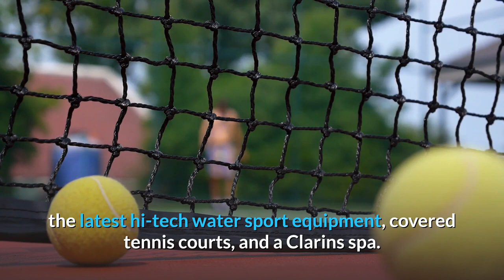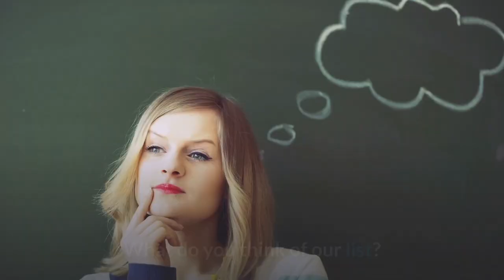WHERE ARE THE BILLIONAIRE'S PRIVATE ISLAND???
Laucala Island – Dietrich Mateschitz

This spectacular paradise island in Fiji is owned by Red Bull co-founder, Dietrich Mateschitz. The Austrian businessman is reported to be the 56th wealthiest person in the world, according to Forbes, and is worth a cool $26.8 billion.
Lanai – Larry Ellison

The biggest island in our round-up, Lanai (aka Pineapple Island) is the sixth-largest of the Hawaiian islands. Oracle billionaire Larry Ellison owns a whopping 98% of the land on Lanai. Ellison spent an estimated $300 million (£216m) on his Pacific island purchase in June 2012. Relatively unspoiled, Lanai has no traffic lights or shopping malls, and features 90,000 acres of land, a 3,200 person town and two Four Seasons resorts. As you'd expect, the island's hotels are of the five-star luxury variety. A room at the swanky Four Seasons Resort Lanai in Manele Bay starts at around $1,818 (£1,310) – so you'll need very deep pockets if you want to stay for a week.

Brecqhou – Sir David and Sir Frederick Barclay

Named on The Sunday Times Rich List as having a fortune of $9.7 billion (£7bn), Britain's billionaire Barclay brothers have owned the Channel Island of Brecqhou since 1993. The 74-acre island is located off the coast of Sark in the Channel Islands and has its own village, chapel and pub, as well as vineyards and orchards.

Calivigny – Georges Cohen
Another blissful tropical bolthole, French entrepreneur Georges Cohen bagged the Caribbean island of Calivigny back in 2000. Situated off the coast of Grenada, the island caught the eye of his wife, Martine Cohen, who happened to swim ashore while moored nearby on their yacht. According to Yachts International, Martine persuaded her husband to get on the next plane when she discovered that it was for sale and the couple decided to buy it on the spot.
Sampson Cay – John Malone
This heart-stoppingly beautiful Bahamian cay is the property of Liberty Media's John Malone. As the single largest landowner in the United States, Malone is worth a reported $7.9 billion (£5.7bn) and was named among the wealthiest Americans in 2020, alongside Micheal Bloomberg and Oprah Winfrey.
Velaa – Jiří Šmejc
Built at a cost $200 million (£144m) in 2014, the resort consists of 42 palatial thatched villas and benefits from a wide array of facilities, including a restaurant headed by a Michelin-starred chef, a golf course, the newest hi-tech water sport toys, shaded tennis courts and a Clarins spa.

Skorpios – Ekaterina Rybolovleva
The legendary 74-acre Skorpios Island in Greece, which once belonged to the late shipping tycoon Aristotle Onassis, was snapped up in 2013 by Ekaterina Rybolovleva, the daughter of Russian oligarch Dmitry Rybolovlev, who has a reported net worth of $6.7 billion ($4.8bn).

Necker Island – Sir Richard Branson
Sir Richard Branson's Caribbean jewel, Necker Island, is heaven on earth. A vacay magnet for billionaires, royalty and A-list celebrities, everyone from Barack Obama to Google billionaire Larry Page has stayed on the island. Kate Moss held her 40th birthday bash on Necker and the island has hosted royal guests including the late Princess of Wales, Prince Harry and the Duchess of Cambridge.

Moskito Island – Sir Richard Branson
A haven for well-heeled hippies, Moskito is all about sustainability – as much as 80% of the island's energy supply comes from renewable sources, and Moskito is home to a sanctuary for endangered ring-tailed lemurs.

Kauai, Hawaii - Mark Zuckerberg
In 2004, at the age of just 19, Mark Zuckerberg co-founded one of the world's most successful digital platforms, Facebook. Now, less than 20 years later, the entrepreneur is considered to be the fifth-richest person in the world with an estimated net worth of $117 billion (£84bn), according to Forbes. As well as using his money for good causes, Zuckerberg and his wife, Priscilla Chan, have also invested plenty of pennies in eye-watering real estate, including a large part of the Hawaiian island of Kauai.

It's thought that Zuckerberg and Chan spent lockdown at their Hawaiian compound but this isn't their only estate. While they mostly live in Palo Alto, California, in January 2019 the couple purchased a waterfront property on Lake Tahoe (pictured), paying an estimated $59 million (£43m) for the magnificent 10-acre spread. The deal included the 100-year-old Brushwood Estate and the Carousel Estate, upon which Zuckerberg apparently plans to build a billionaire compound. Watch this space!